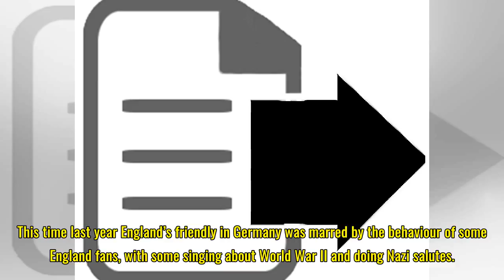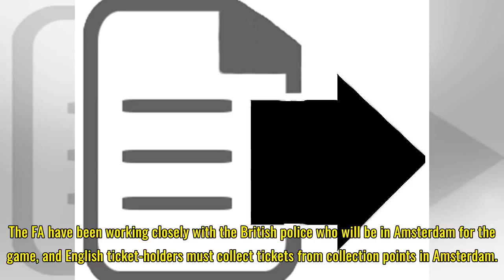FA determined to avoid unsavoury scenes when England face Holland